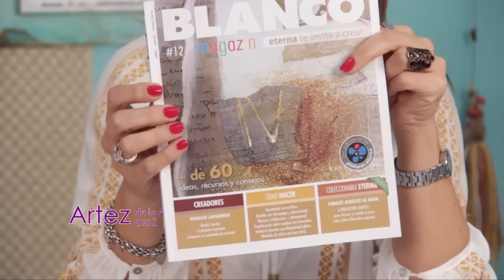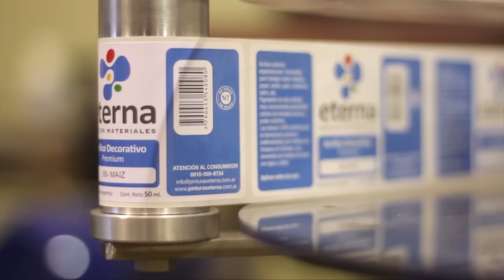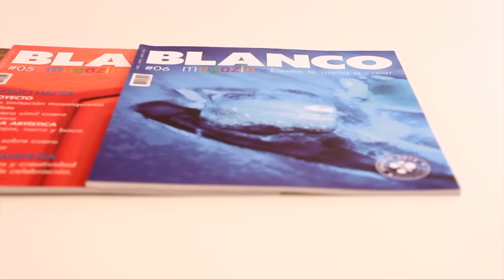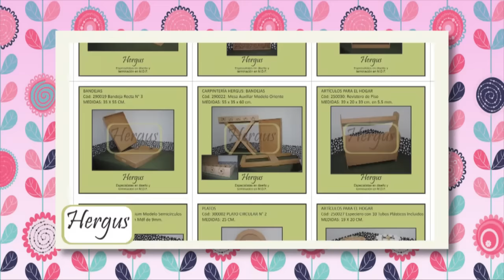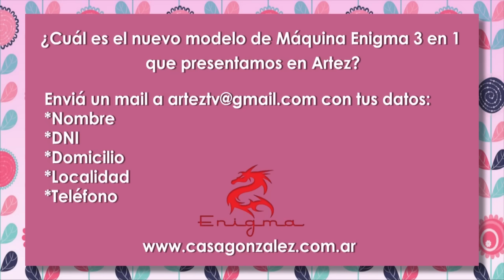19. Programa ArteZ del 22 julio de 2016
En esta edicion de ArteZ:  Chal y guantes estampados con flores. Mixed Media: cuadro estilo realismo magico.  Enhebrado tapa costura y collareta con la máquina Enigma L 4070.